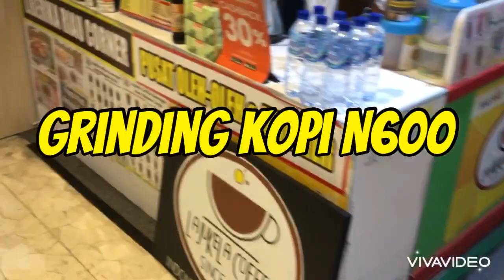BARISTA TOOLS : GRINDER N600